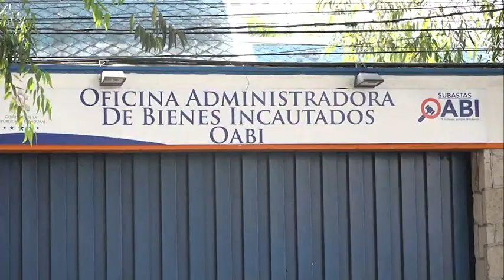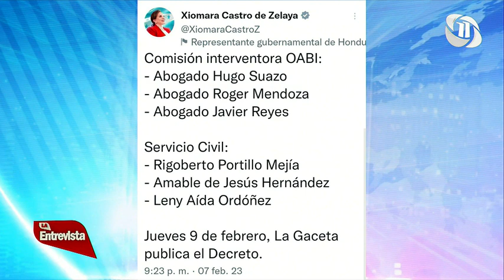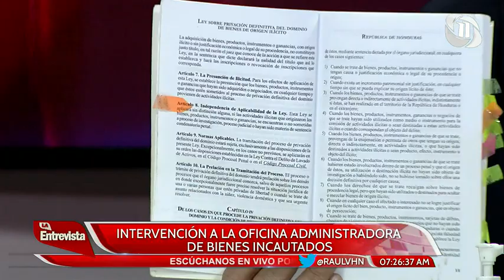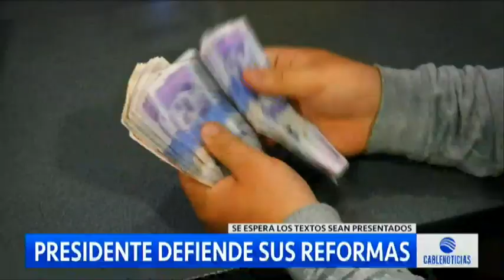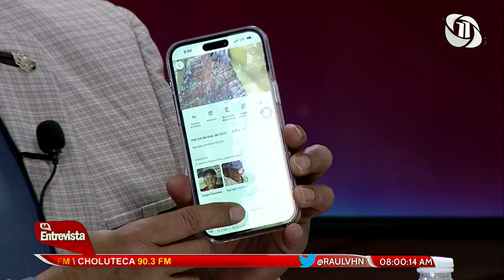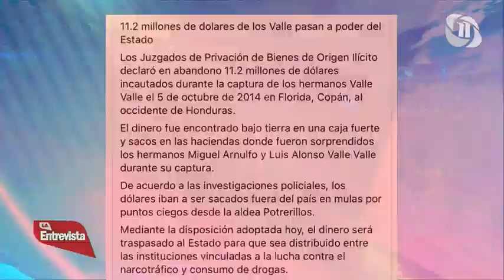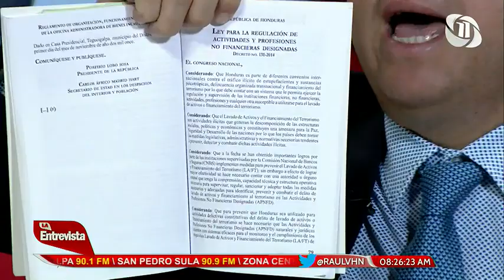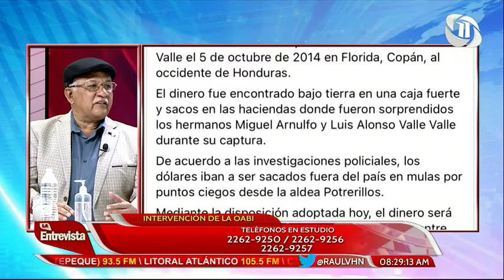La Entrevista con Raúl Valladares | INTERVENCIÓN A LA OFICINA ADMINISTRADORA DE BIENES INCAUTADOS